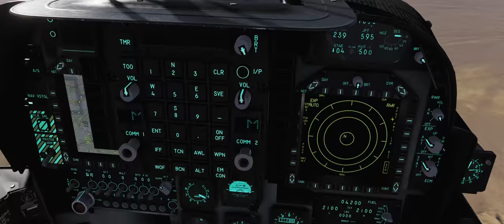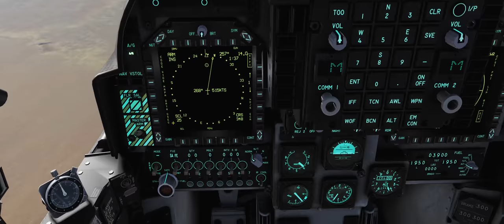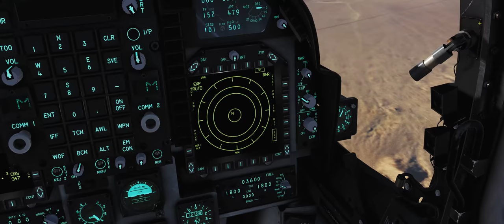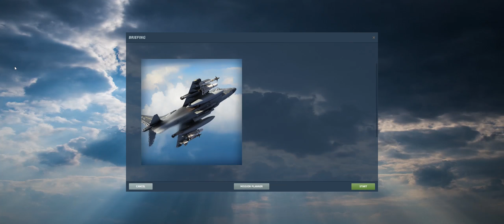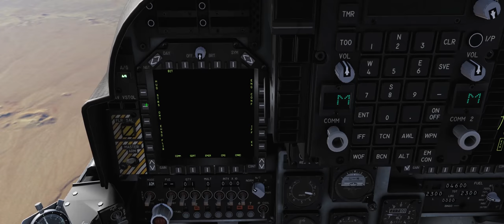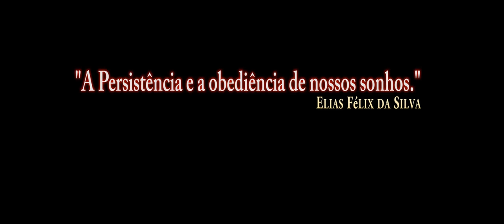DCS World AV 8B BETA AGM 122 /PT BR VÍDEO 1030